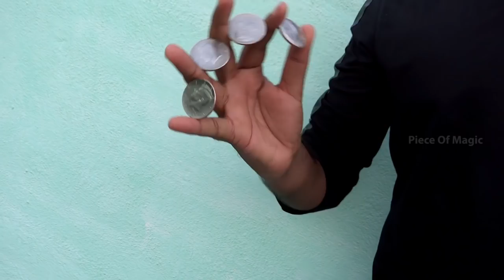புதிய Channel | Piece Of Magic trailer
In this Video,we start Our New Channel Called Piece Of Magic this channel is mainly about illusion,creativity and learn magic tricks,from childhood i will practice the magic so i decide to start the channel and share my knowledge with you.

If you like this Video Please Give Support Our New Channel...